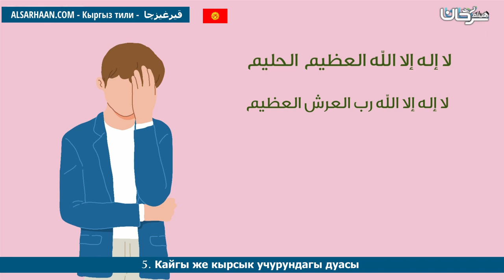5 Кайгы же кырсык учурундагы дуасы